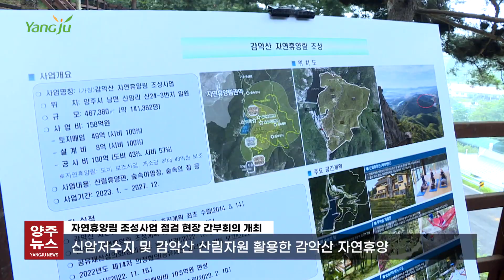남면 신암저수지 일대 감악산 자연휴양림 만든다!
628년의 역사를 자랑하는 경기도 양주시.
628년 양주를 기억해 주세요!